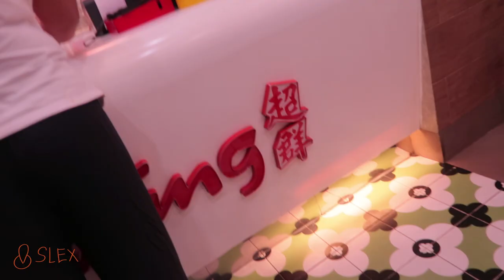Let's Visit my Hometown (Majayjay, Laguna) | Car Vlog | Driving Vlog | Motovlog | Toyota Innova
Last weekend I visit my grandparents at my hometown majayjay laguna and come join to share to you my experience